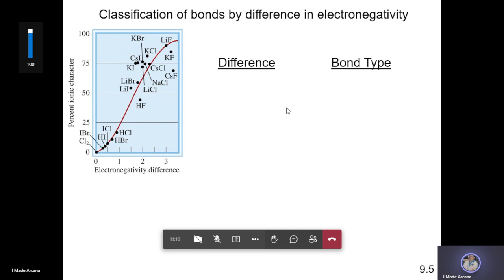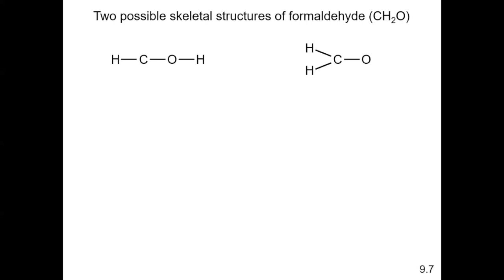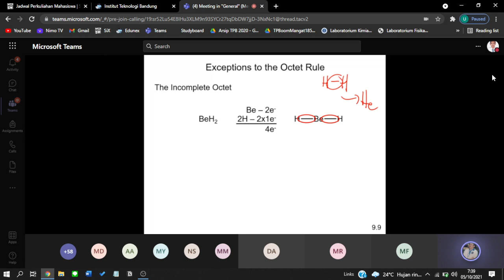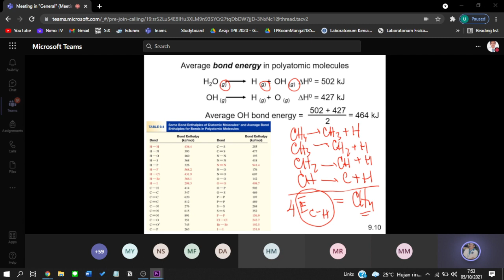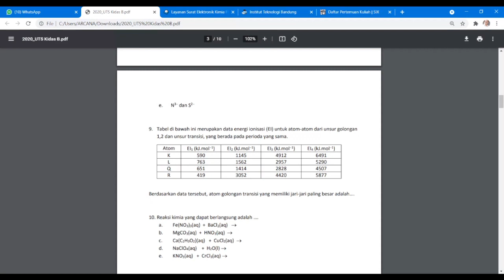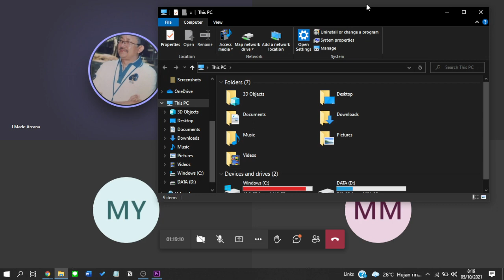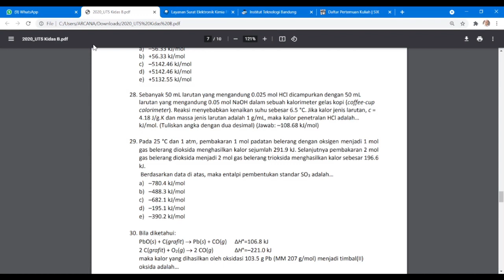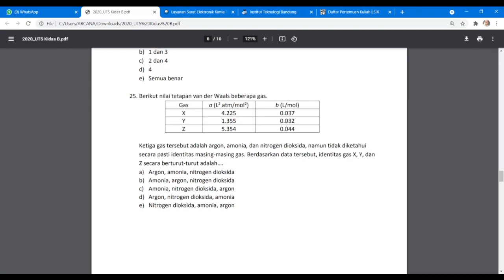KIMIA 5 OKTOBER 2021